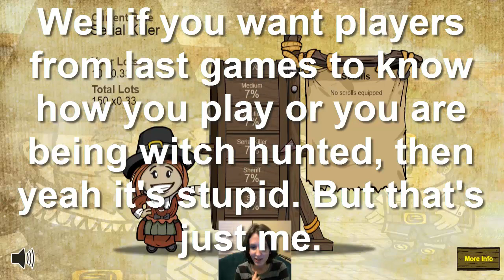Town of Salem (Ranked) - Serial Brains and Executing Brains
I don't know how to describe these games lol.